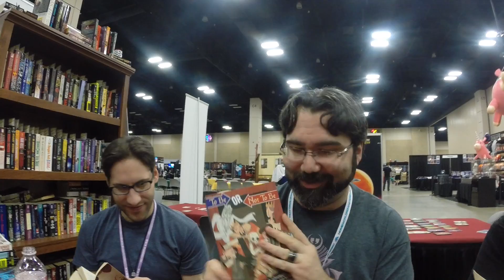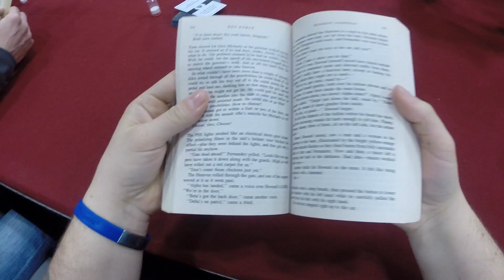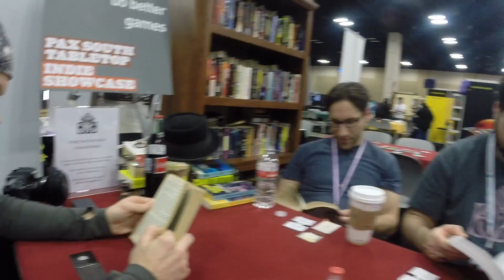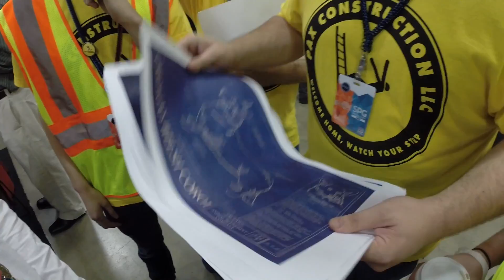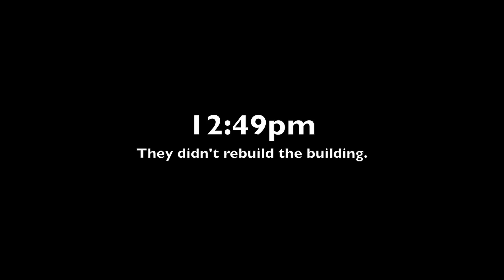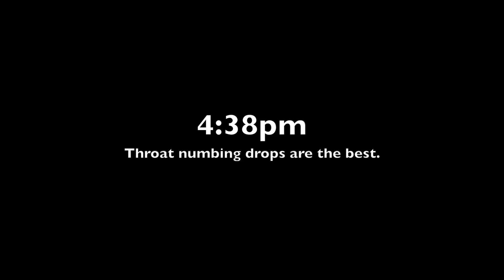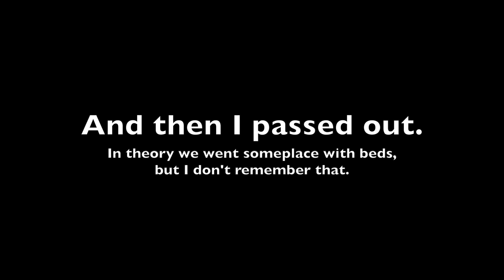PAX South 2015 Vlog – Day Three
The last day of PAX South! You can probably tell it's the last day from my voice, though.

or Donate to my Extra Life campaign to help Children's Miracle Hospital Colorado!